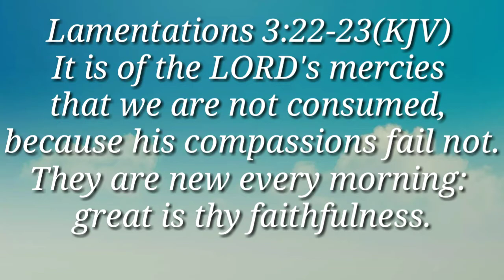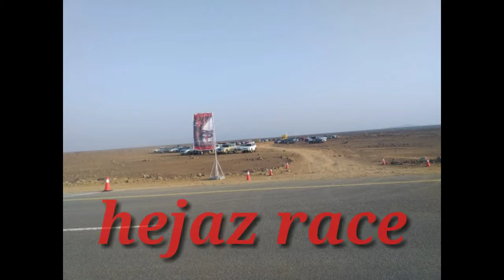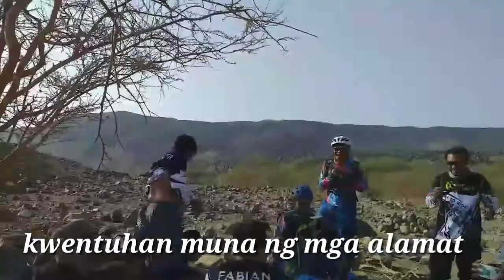HEJAZ UZFAN MOUNTAIN BIKING / HIKING / MTB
Hejaz race event
we try some track of the race,
it was so technical we salute some co league who have join d race
mga mamaw kyo hehehe Congrats to all of u..